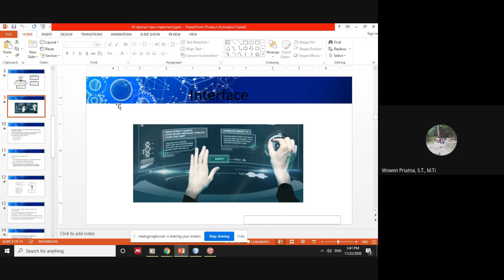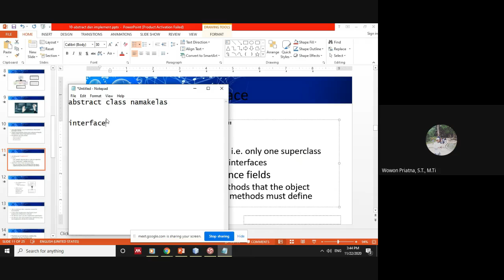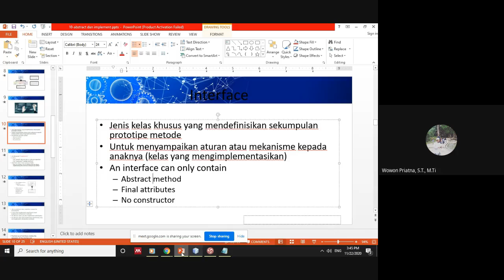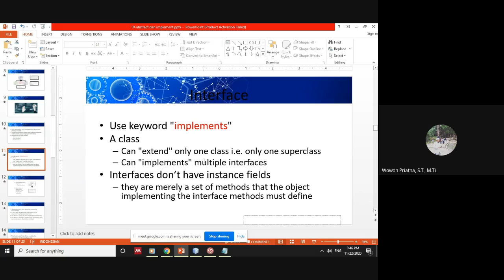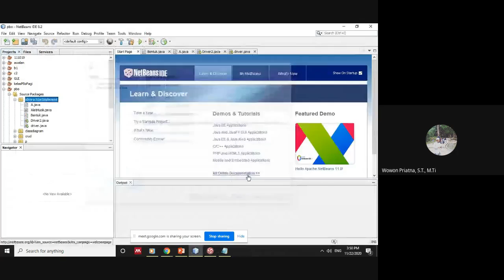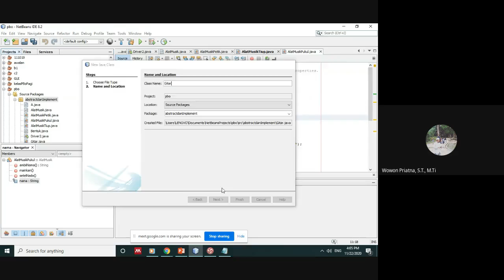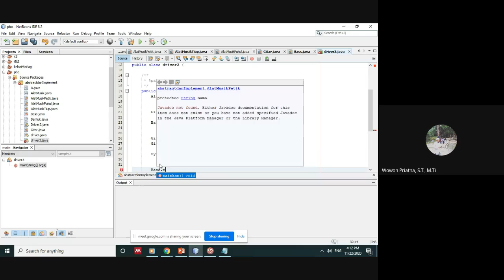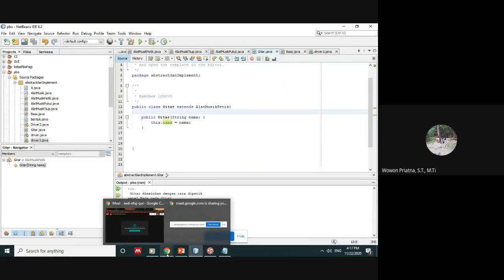Class Interface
materi pertemuan 10 mata kuliah pemograman berorientasiObject.
penjelasan Kelas interface, implementasi coding class abstract dari class diagram.